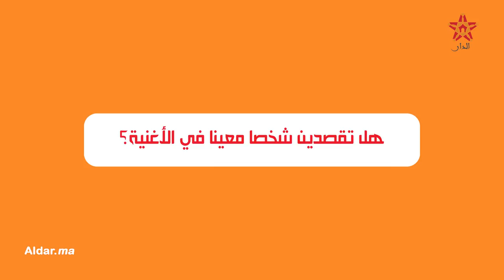منال تتحدث عن أغنيتها "slay" وهذا ما قالته عن إلهام الستاتي